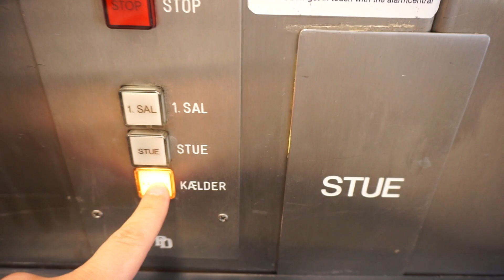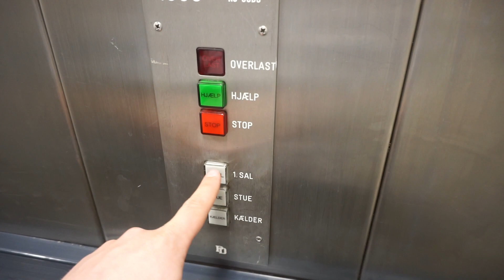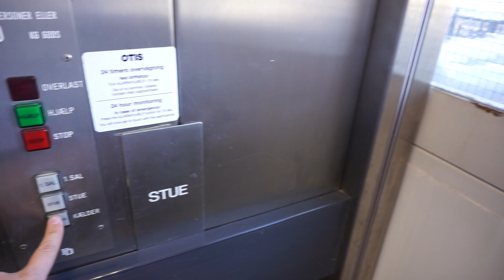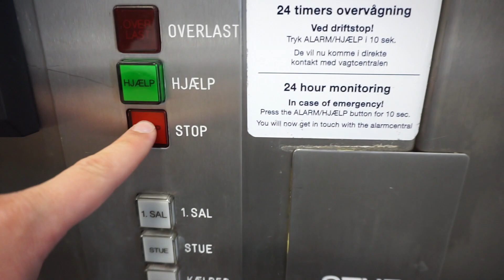1987 PD Elevator roped hydraulic elevator without inner doors @ Rådhusvej 6, Sorø, Denmark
Information
 • Rådhusvej 6, Sorø, Denmark
 • PD Elevator
 • Year 1987
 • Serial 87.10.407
 • Roped hydraulic
 • 12 persons or 1000 kg
 • 3 stops